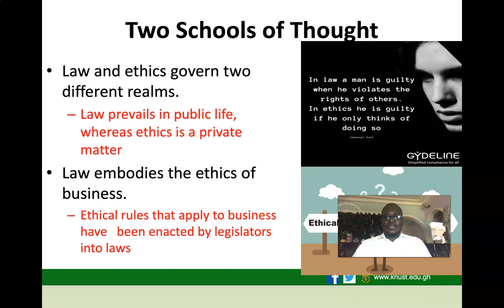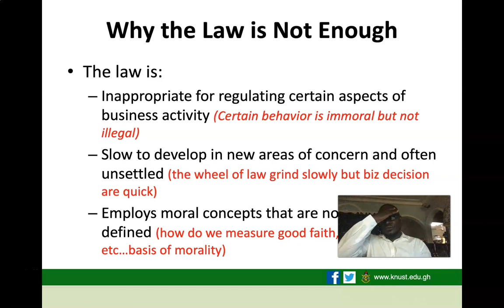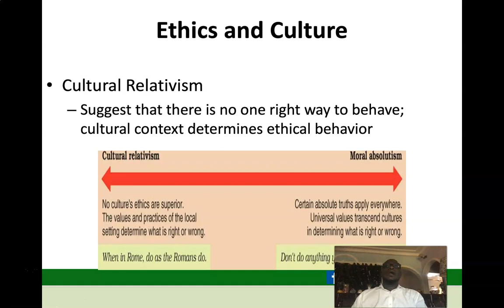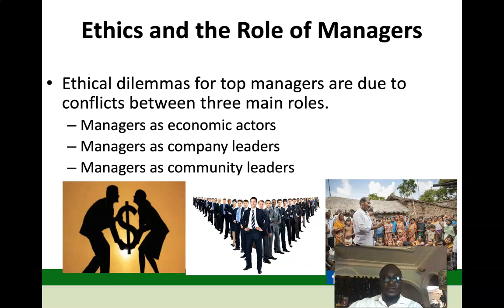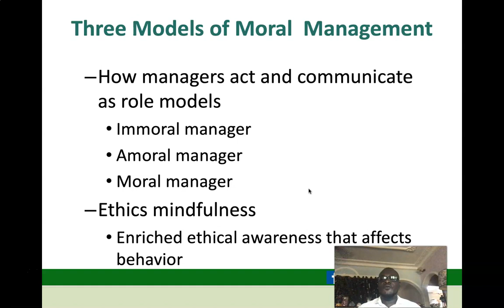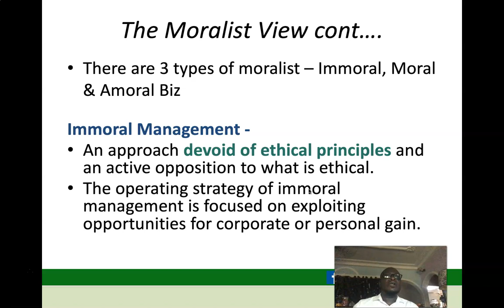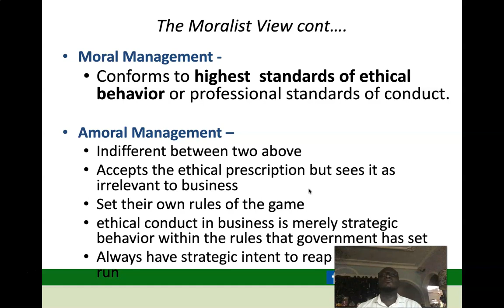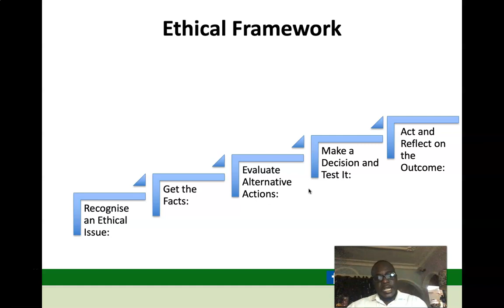Lecture 1 Part 2